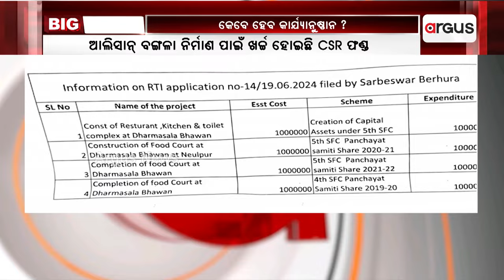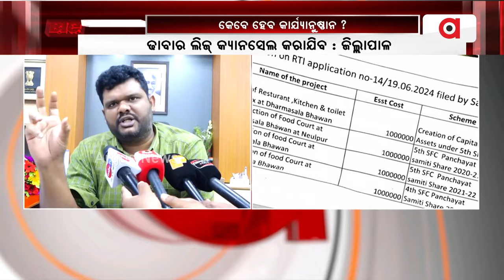କୁସୁମାର ଆଲିସାନ୍ ବଙ୍ଗଳା ଓ ବଲ୍ଲେ ବଲ୍ଲେ ଢାବା ଉପରେ କେବେ କାର୍ଯ୍ୟାନୁଷ୍ଠାନ || Kusuma Bungalow || Dharmasala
ଯାଜପୁରରେ ଦୁର୍ନୀତିର ଚେର ଏତେ  ଲମ୍ବିଛି ଯେ, ପ୍ରତିଦିନ ନୂଆ ନୁଆ ତଥ୍ୟ ପଦାକୁ ଆସୁଛି।  କୁସୁମାର ଆଲିଶାନ ବଙ୍ଗଳା ଏବଂ ବଲ୍ଲେ ବଲ୍ଲେ ଢ଼ାବାକୁ ନେଇ ଥମିବାର ନାଁ ନେଉନି ବିବାଦ।